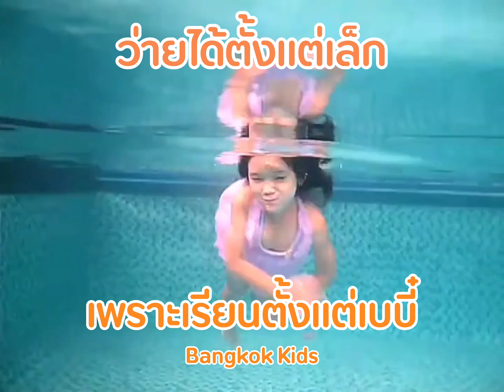ว่ายได้ตั้งแต่เล็กเพราะเรียนตั้งแต่เบบี๋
น้องในคลิปเรียนว่ายน้ำตั้งแต่สองเดือนที่สระว่ายน้ำแบงค็อกคิดส์และว่ายได้ในท่าธรรมชาติแบบนี้ตอนสองขวบครึ่ง ในคลิปนี้น้องอายุสี่ขวบค่ะ
สอบถามโปรโมชั่นล่าสุดได้เลยค่ะ หรือดูโปรโมชั่นล่าสุดที่featuredหน้าเพจนี้ได้เลยค่ะ
คลิกตามลิ้งค์ที่ครูแปะไว้ได้เลยค่า
🔴1.เรามีคลาสเรียนสำหรับเด็กทารกจนถึงเด็กโต 8 ขวบ และคุณแม่ตั้งครรภ์ มีคลาสอะไรบ้าง กดดูได้เลย
(ปรับราคาใหม่เมื่อ​ มี.ค.66)
🔴2.ในหนึ่งคลาสเด็กเล็ก ประกอบด้วยกิจกรรมอะไรบ้าง
🔴3.คลิปวีดิโอขั้นตอนการมาเรียนครั้งแรกหรือในวันทดลองเรียน คุณพ่อคุณแม่ต้องเตรียมอะไรบ้าง
🔴4.1000 วันแรกในชีวิตของลูกสำคัญแค่ไหน การเรียนว่ายน้ำตั้งแต่แรกเกิดดีอย่างไร (คลิกที่ชื่ออัลบั้มนะคะ)​
🔴5.การเรียนว่ายน้ำตั้งแต่ยังเป็นทารกให้ประโยชน์แก่เด็กด้านใดบ้าง
🔴6.ตัวอย่างการว่ายน้ำได้ในแบบที่เรียกว่า Independent Swimming
🔴7.ความเข้าใจที่ถูกต้องในเรื่องลำดับขั้นการเรียนว่ายน้ำของลูก
🔴8.ตัวอย่างผลวิจัยทั่วโลกที่สนับสนุนให้เด็กๆเรียนว่ายน้ำตั้งแต่ยังเป็นทารก
🔴9.คลิปวีดิโอสำหรับผู้ที่สนใจคลาสแม่ท้อง เรียกว่า Aqua Yoga (กดที่ชื่ออัลบั้มนะคะ)​
🔴10.ภาพตัวอย่างสาขาทั้ง 4 สาขา
✔️สาขาเหม่งจ๋าย
🌐สระน้ำเกลือและปรับอุณหภูมิ น้ำอุ่น มีระบบการดูแลน้ำในสระที่มีประสิทธิภาพยอดเยี่ยม ควบคุมด้วยอุปกรณ์ทันสมัยตลอด 24 ชั่วโมง
⭐หลักสูตรชั้นนำจากอังกฤษ
💫ครูผู้สอนล้วนมีประกาศนียบัตรด้านการสอนทารกแรกเกิดโดยตรง
สอบถามข้อมูลเพิ่มเติม ( 4 สาขา )
🅿สาขาเหม่งจ๋าย พระราม9
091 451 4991,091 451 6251,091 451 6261
🅿สาขาราชพฤกษ์
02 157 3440,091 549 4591,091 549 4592,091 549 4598
🅿สาขาวัชรพล
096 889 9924 ,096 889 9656 ,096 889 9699
🅿สาขาพระราม 2
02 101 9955 ,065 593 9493 ,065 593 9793
หยุดทุกวันจันทร์และอังคารค่ะ